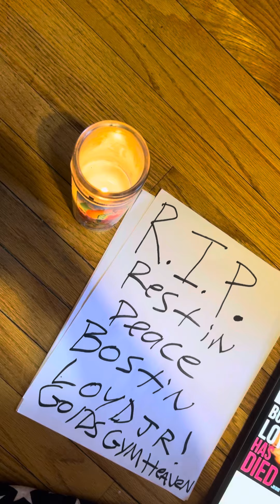Golds gym bostin loyd rip rest in peace